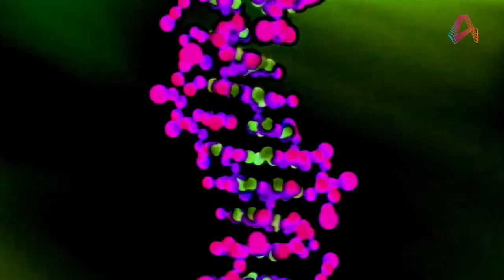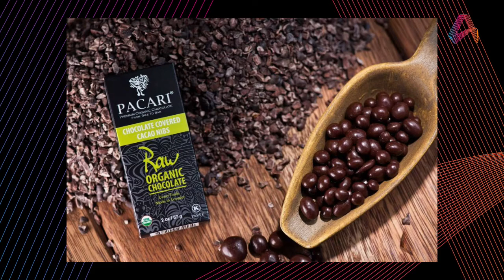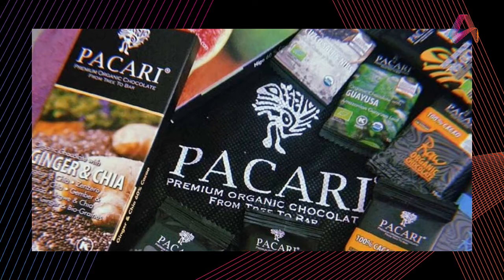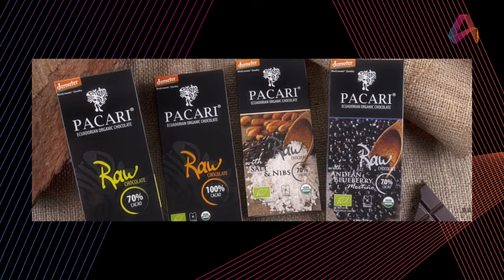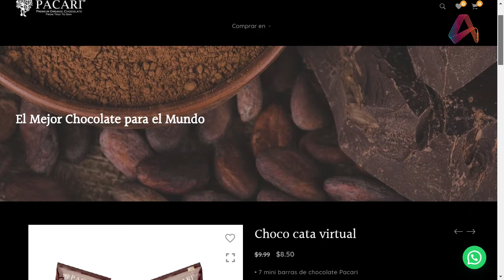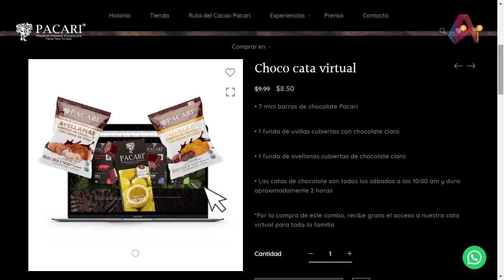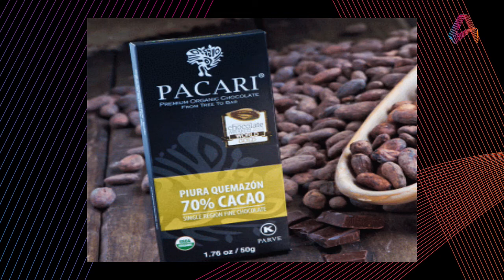ADN | 10-2-2022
Chocolate RevistaCultural ⭕ Cómo no amar el chocolate y cómo no apreciarlo, si el mejor del mundo está hecho con cacao ecuatoriano.